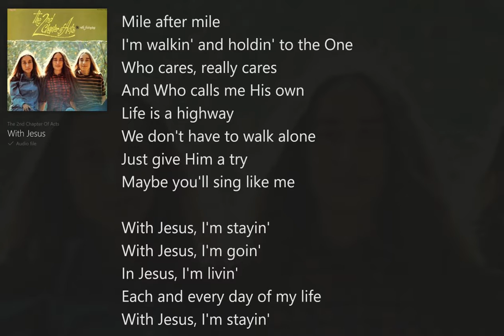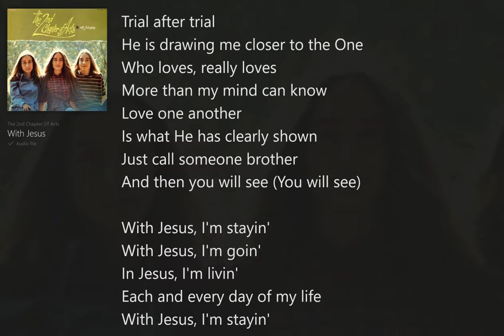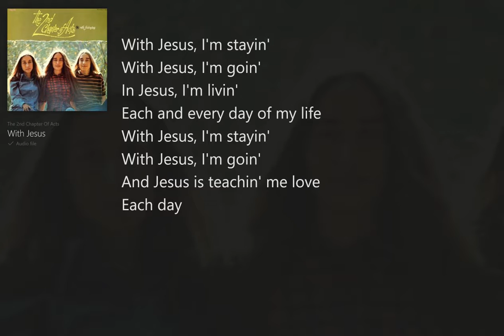With Jesus (with Lyrics) The Second Chapter of Acts/*With Footnotes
With Footnotes (with Lyrics) The Second Chapter of Acts, Christian Rock